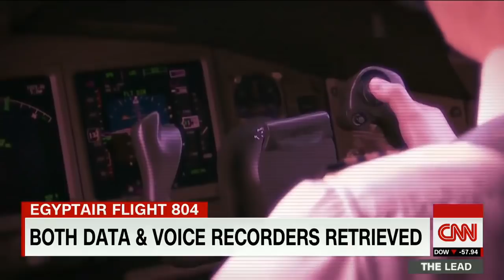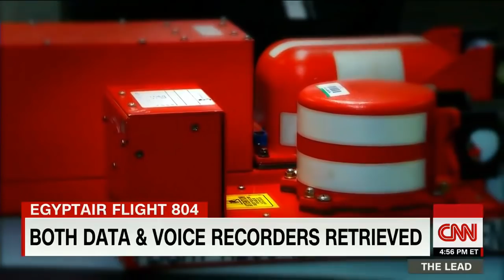Is Rep. Tulsi Gabbard still supporting Bernie Sanders?, Both black boxes recovered from EgyptAir...